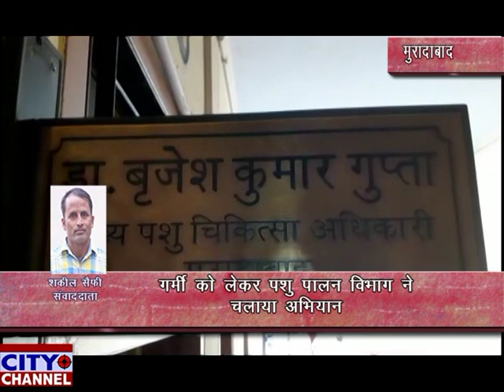पशु पालन विभाग ने चलाया अभियान 01.06.2019 news